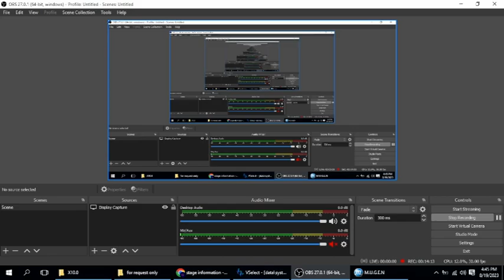KOF MUGEN Twilight Sparkle Nightmare Sparkle Starlight Glimme Tag Team Arcade Mode (Mugen crash)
KOF MUGEN
Twilight Sparkle (12p) By Nightmare Mugen
Nightmare Sparkle (12p) BY Vo-Jk
Starlight Glimmer (12p)
Tag Team Arcade Mode
(Mugen crash)